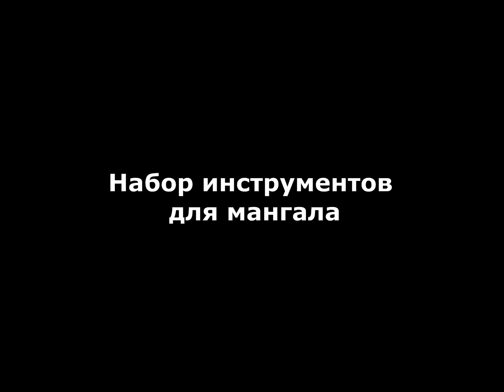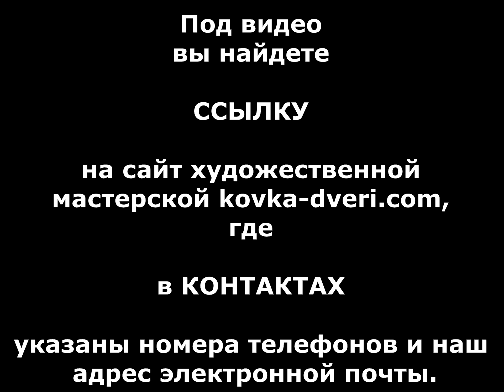Кованый набор инструментов для мангала барбекю кочерга совок вилка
. посмотреть ..Кованый набор инструментов для мангала барбекю кочерга совок вилка.
Кованый набор инструментов для мангала барбекю кочерга совок вилка заказать , купить